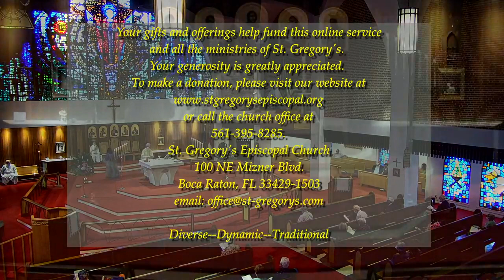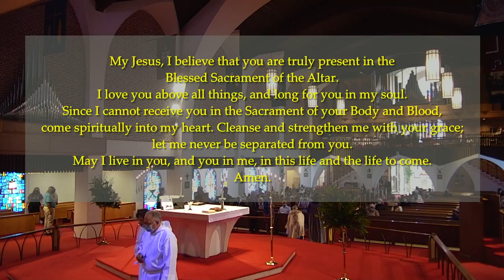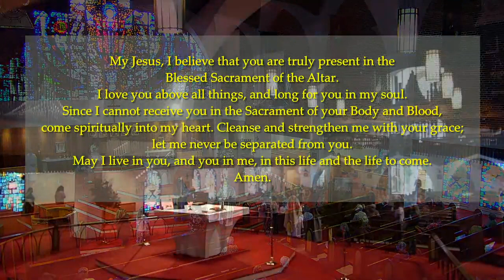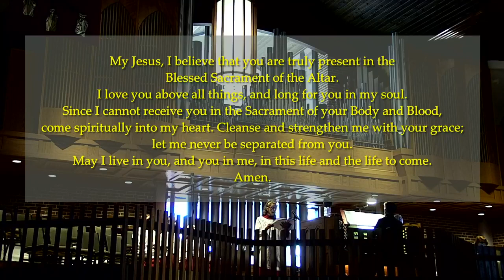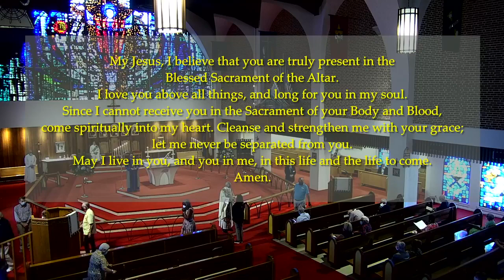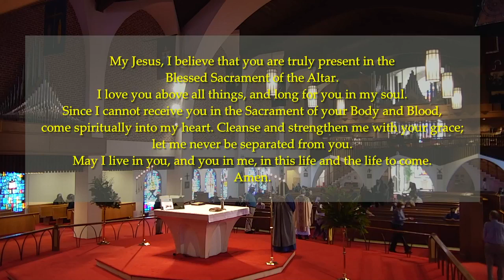Trinity Sunday Service | May 30, 2021